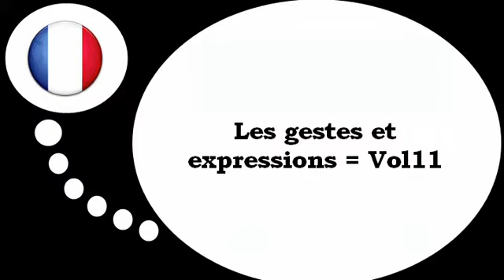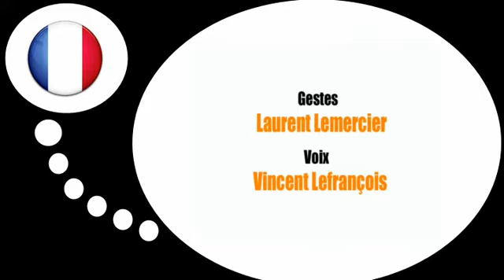Ranskan kurssi = Eleet ja ilmaukset # 11